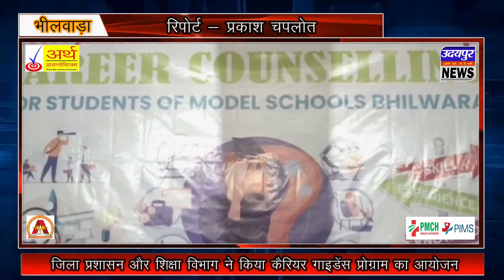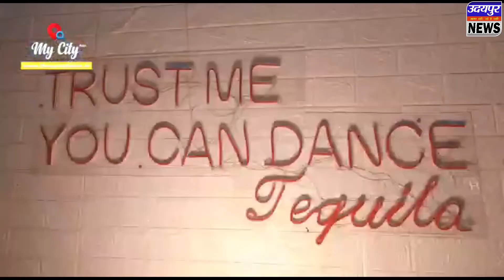जिला प्रशासन और शिक्षा विभाग ने किया कैरियर गाइडेंस प्रोग्राम का आयोजन